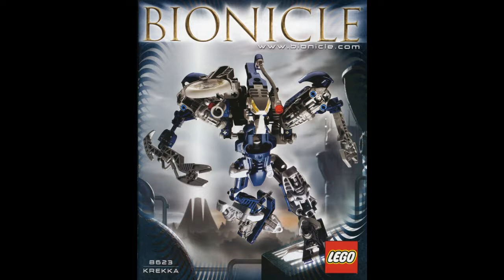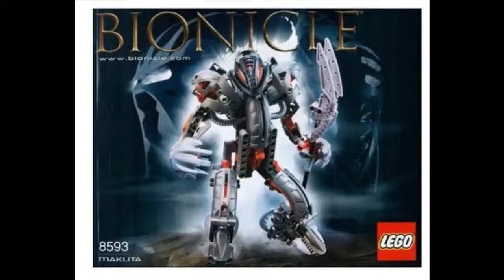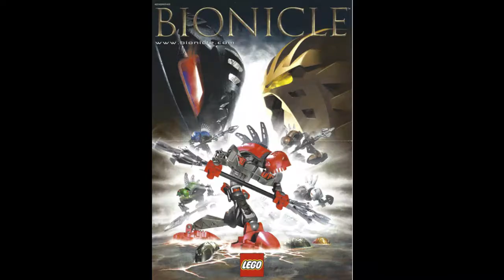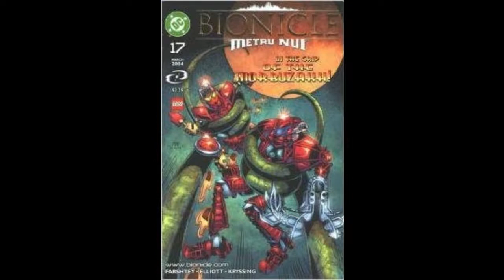T.O.A Podcast #18 (Part 2) favorite to least favorite Bionicle years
We talk about our top 4/5 years of Bionicle.